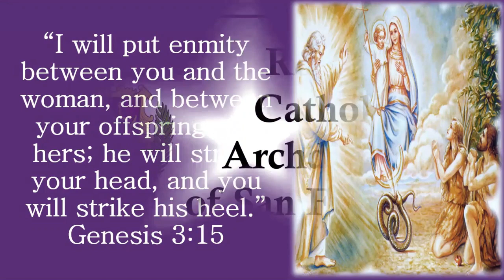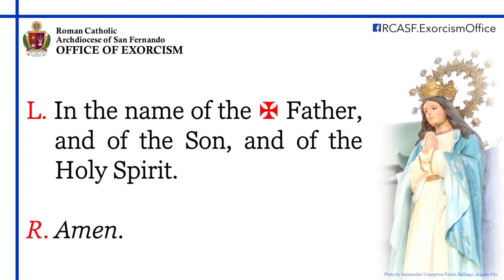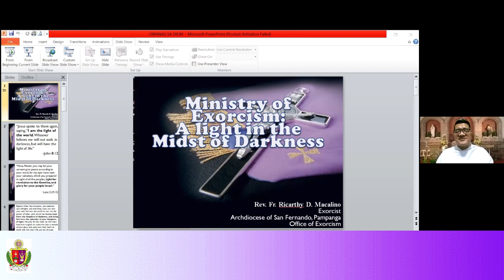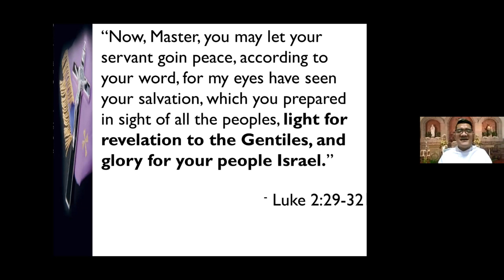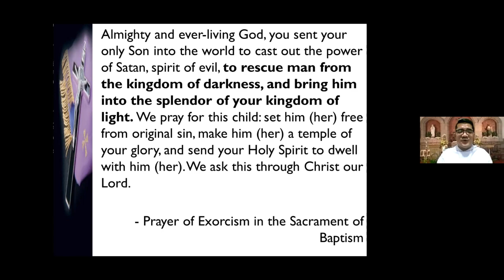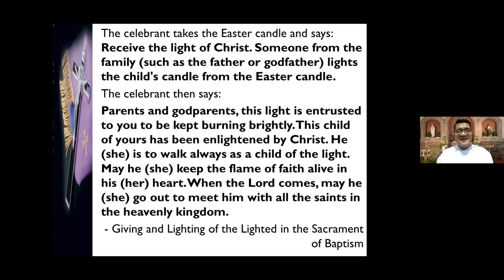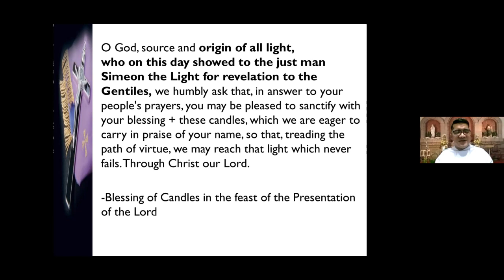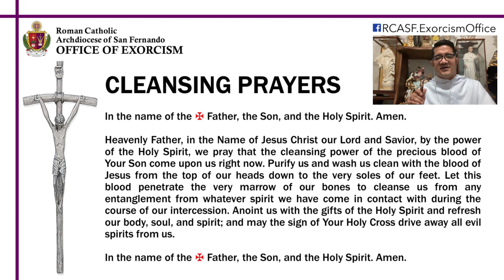U.E.S.L. S04Ep08 | A Light in the Midst of Darkness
MINISTRY ON EXORCISM: A LIGHT IN THE MIDST OF DARKNESS
Usapang Exorcism at Spiritual Liberation - Season 04 | Episode 08
By REV. FR. RICARTHY D. MACALINO
Exorcist, Roman Catholic Archdiocese of San Fernando – Office of Exorcism
Member, Priestly Fraternities of St. Dominic